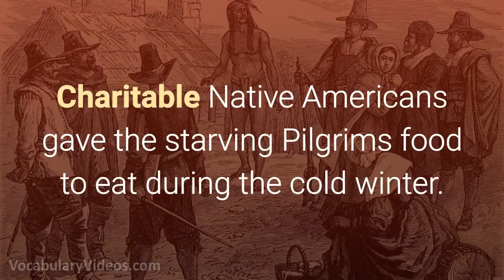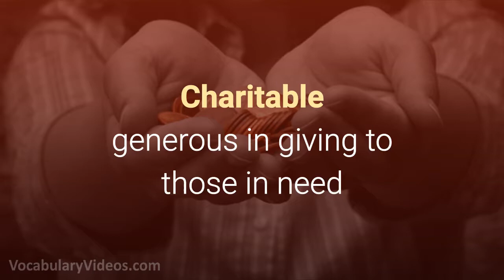💗💲 Learn English Words: CHARITABLE - Meaning, Vocabulary with Pictures and Examples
What does Charitable mean? Learn the meaning of Charitable as we define this advanced vocabulary word with a simple definition, pictures, example sentences, English pronunciation and audio.

Charitable definition (adjective) generous in giving to those in need

Charitable pronunciation: char-i-tuh-buh l

Examples of Charitable in a sentence:

1. Charitable donations were made to help those who lost their homes during the flood.

2. Though she pretends to be charitable, the stingy woman hates giving money away.

3. Charitable people lined the streets to pass out supplies to the homeless.

4. Because she is so charitable, Christie won an award for her generousness.

5. Charitable Native Americans gave the starving Pilgrims food to eat during the cold winter.

Charitable synonyms and other related words for Charitable

- watch & listen to our vocab videos in playlists. Videos are grouped and played automatically!